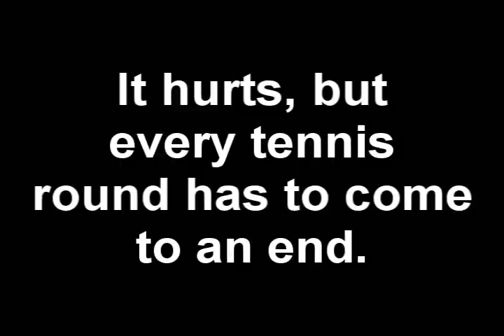Parodius da! ~ Hachamecha Kukori is HOME in hidden holes ~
Round 3 vs. JackTron7000 vs. ChrisGendo for the 3-way tennis tourney.

Sources added:

- Didi Hallervorden
- Loriot
- Hotel Mario